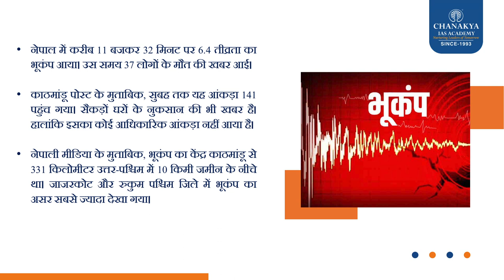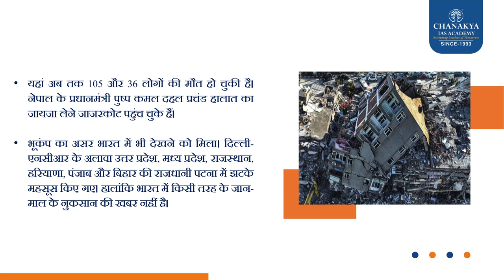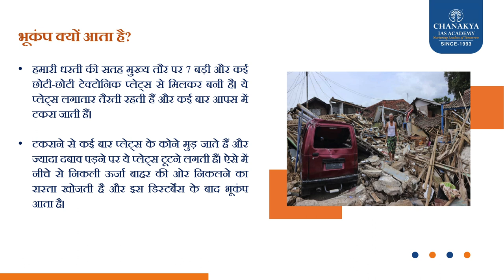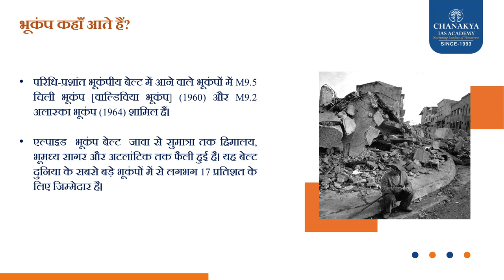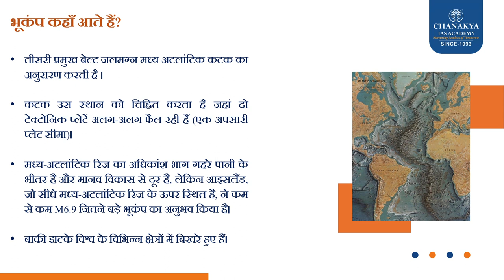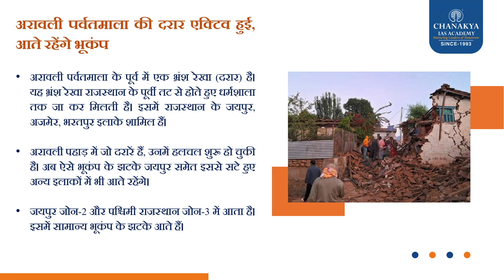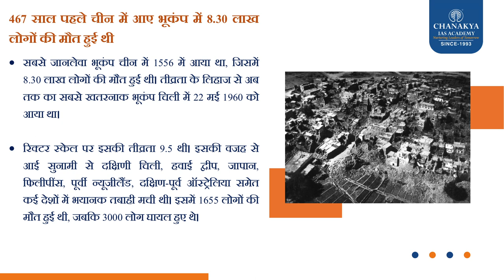Nepal में 6.4 तीव्रता के भूकंप से 140 से अधिक लोगों की मौत l Chanakya's Current Affairs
नेपाल में शुक्रवार देर रात आए 6.4 तीव्रता के भूकंप से 140 से ज्यादा लोगों की मौत हो गई है। राष्ट्रीय भूकंप मापन केंद्र के अधिकारियों के अनुसार, भूकंप का केंद्र जाजरकोट जिले के लामिडांडा क्षेत्र में था।